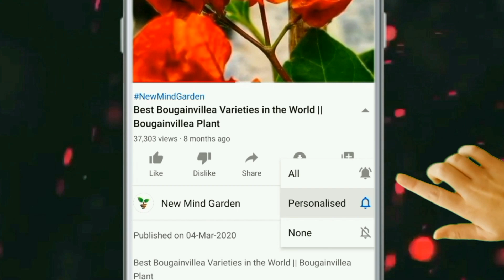Top 13 Winter Flowering Plants | Flowering Plants In Winter | Top Winter Season Flowering Plants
Hello friend, In this video I have shared best 13 winter flowering plants ideas.
Petunia
Dahlia
Dianthus
Zinnia
Chrysanthemums
Chandramallika
Alyssum
Calendula
Marigold
Salvia
Inca
Pansy
Verbena
Ornamental cabbage